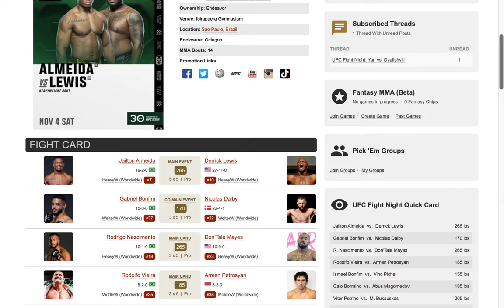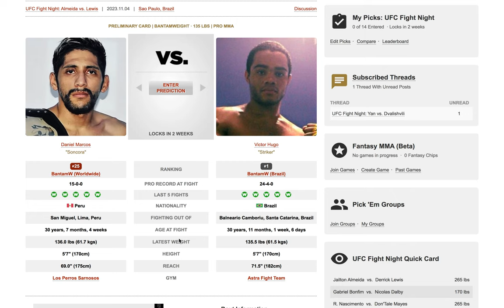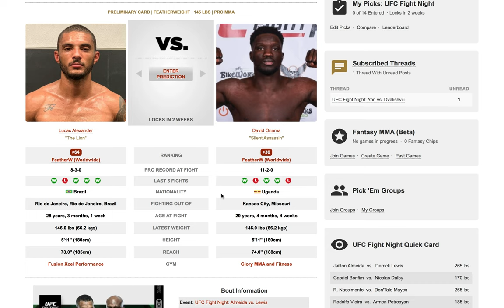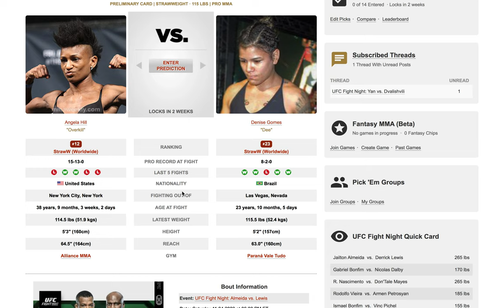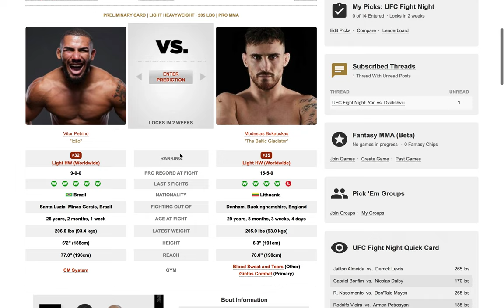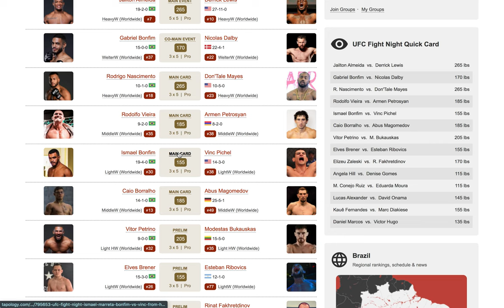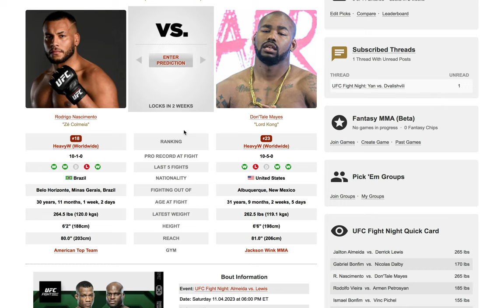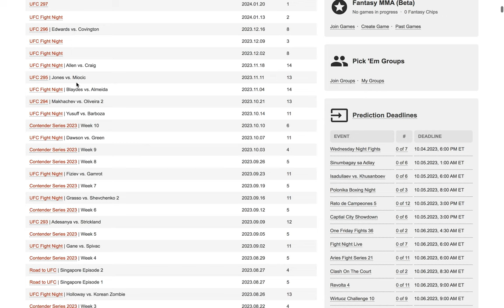UFC SAO PAULO ALMEIDA VS LEWIS , BEST BETS ,PARLAYS ,FULL CARD PREDICTIONS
0:00 intro headbanger
0:23 results exc.
4:05 Marcos vs Hugo
7:57 Fernandes vs diakiese
11:41 Alexander vs Obama
15:06 Ruiz vs moura
17:41 hill vs gomes
20:27 zaleski vs fakhrerdinov
23:16 brener vs ribovics
27:26 petrino vs bukauskas
30:55 borralho vs magomedov
34:03 bonfim vs pichel
36:48 Vieira vs petrossyan
39:52 nascimento vs mates
41:52 bonfim vs dalby
43:55 Almeida vs lewis
46:16 my bets